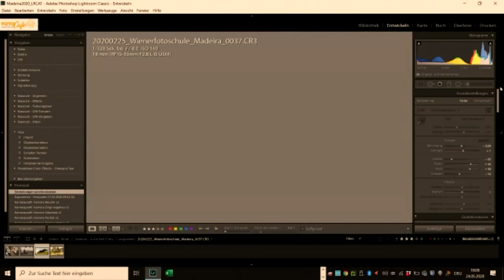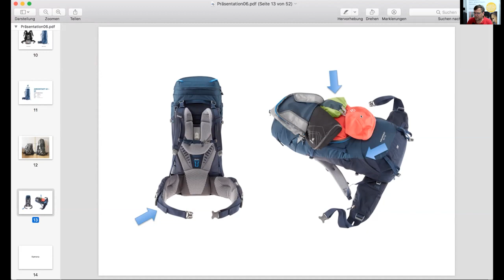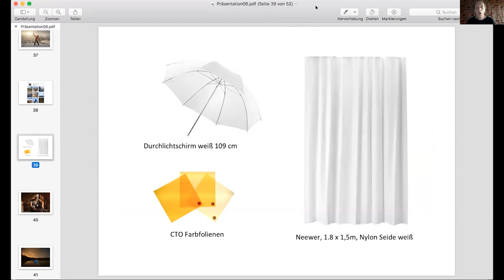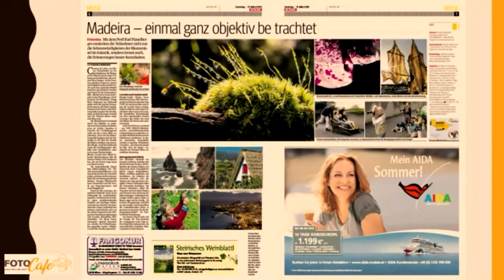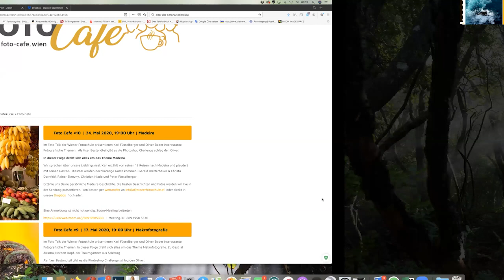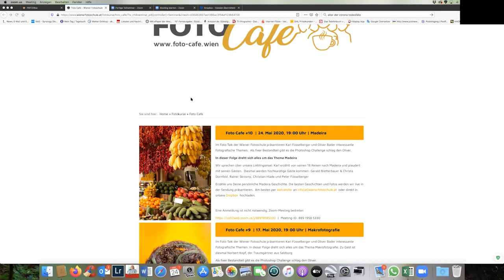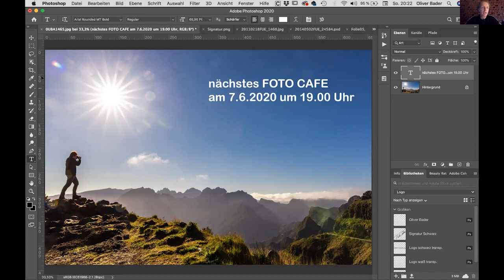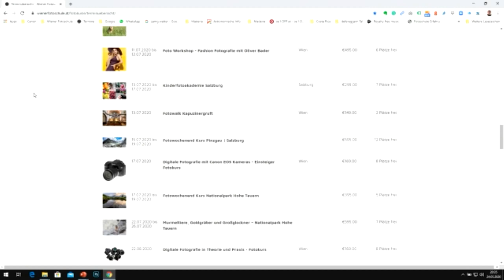20200524 Aufzeichnung Foto Cafe#10 YT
In dieser Folge dreht sich alle um Madeira. Die Lieblingsinsel von Karl. Als Gäste ist die Familie Bretterbauer - Dornfeld live von der Quinta dos Artistas dabei.